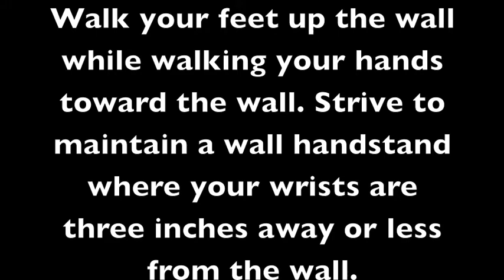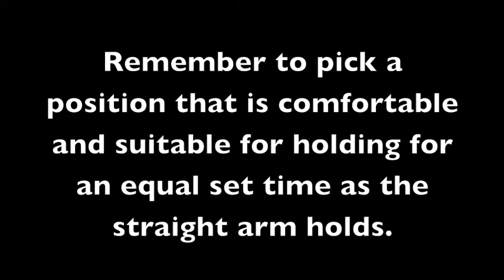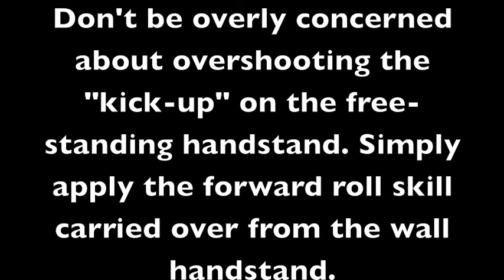The Handstand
Learn how to train the handstand, a staple gymnastic skill. For more information on training the handstand,